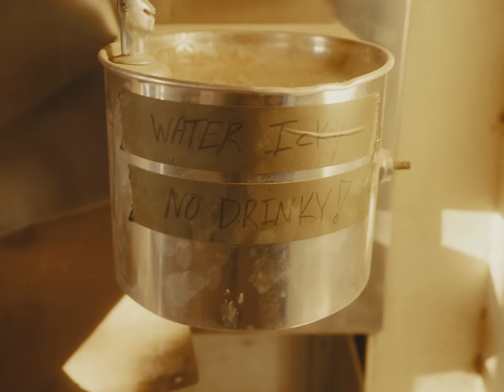1600 iso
Jason makes a video that doesn't really get good until about 22:59.

Cameras: Leica M6, Nikon F2